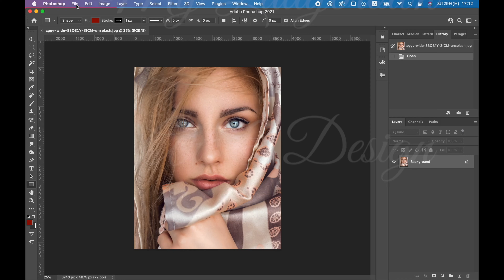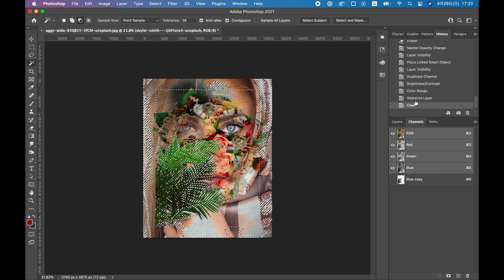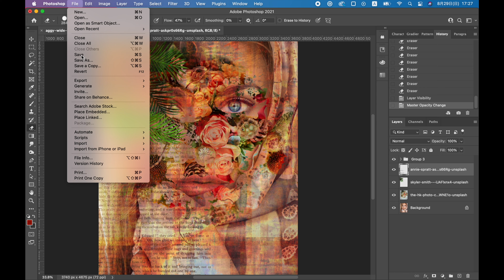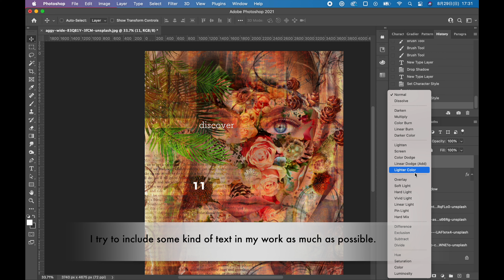Gotta Photoshop my work to rock background music! | MyLadybrown Art & Design Channel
#28 Eyes of you
Enjoy making art for you. Create with me!
My ladybrown Art & Design Channel

Every Friday update a new video.

Tools:
Photoshop
MacBook Air 2020
Logicool MX Master3

pic